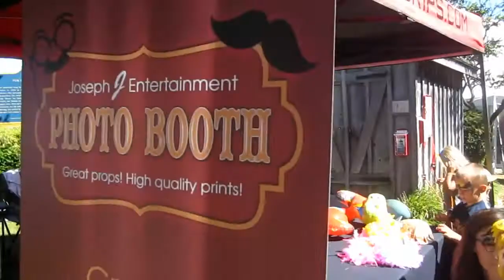That Summer at the Cardboard Boat Races in Southampton Ontario, music by Easton Ellises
I decided to do a little compilation of various clips from the event and put it to music.  Just me trying to be artsy rather than techy.  Thats the last video in the series
BTW I think the America's Cup sailboats should change format and use Cardboard. It would be cheaper and can be turned into pulp in minutes which encourages finishing the race as fast as possible before your ride disappears from under you.